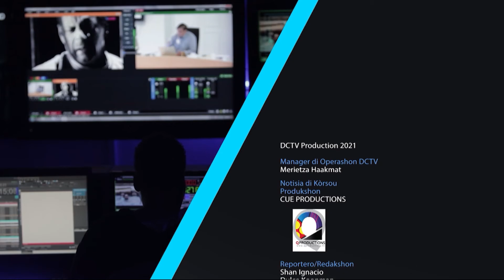Notisiero Estelar - Edishon di Aruba i Internashonal - 11.03.2022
- Marisol Lopez-Tromp di Frakshon MAS, den su motivashon promé ku a vota riba e Lei di Ombudsman, a splika ku oposishon a bini ku diferente amiënda pa e lei aki, ku no a haña aprobashon den parlamento. Sra.
Lopes-Tromp a splika dikon e modifikashon di “dos terser parti di voto” ta importante pa e Lei di Ombudsman.

- Prome Minister Evelyn Wever Croes ta lamentá ku oposishon no a aproba e lei pa hinka Ombudsman den e Konsitushon di Aruba.